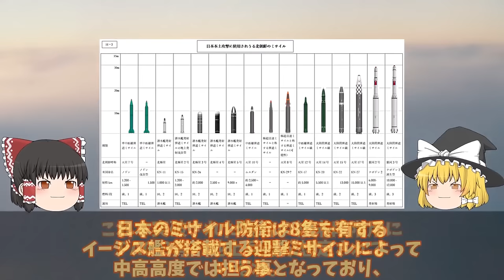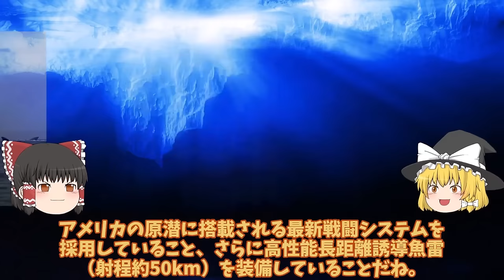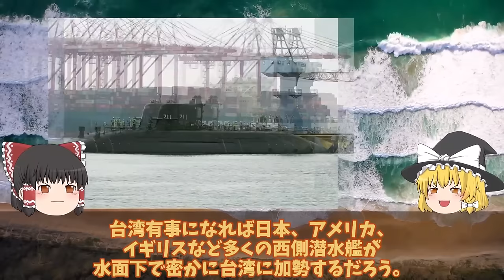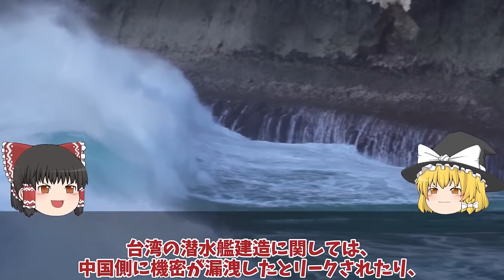【ゆっくり解説・軍事News】陸海空自最強 米国ついに中国尖閣侵入に米国防総省も限界か！異常な状況日米で認識【スペシャル・特集】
陸海空自最強 米国ついに中国尖閣侵入に米国防総省も限界か！異常な状況日米で認識【スペシャル・特集】

1米国ついに中国尖閣侵入に米国防総省も限界か！異常な状況日米で認識強固な対中政策に噛み付い？

2海自イージスシステム搭載艦やまと建造開始2隻で3797億円を計上か！同時対可能目標数128国連もビビる？

3海上自衛隊引き渡し豪州ショック台湾建造潜水艦ついに潜航深度！中国には対応できないたいげい型900超えか？